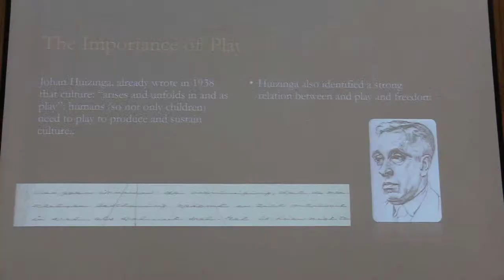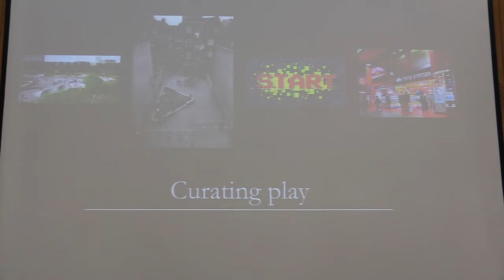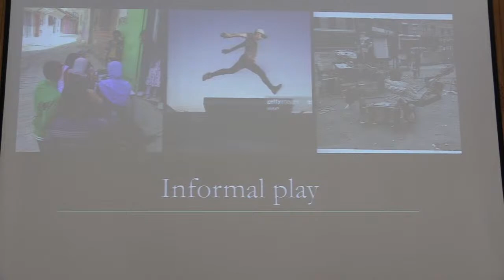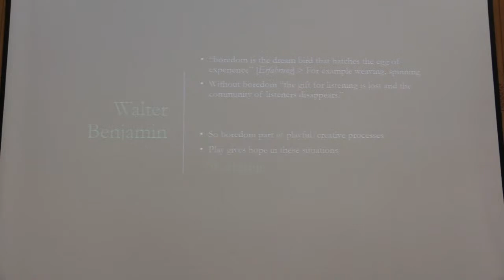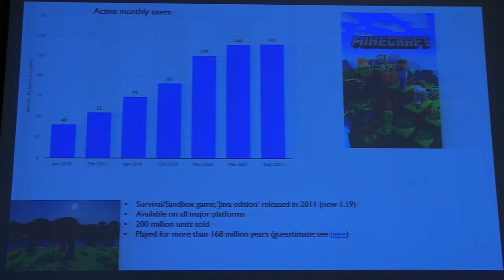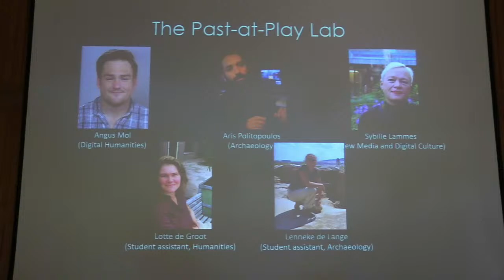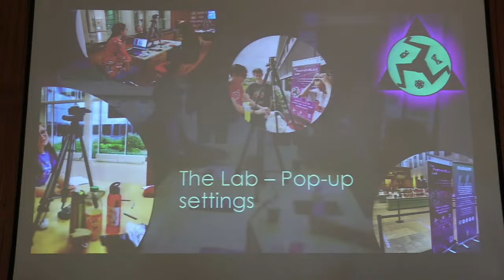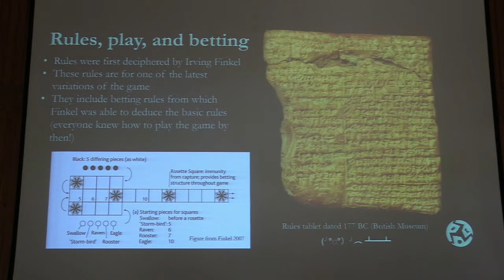Conférence intitulée : “Play in Times of Crisis and Baderom”, donnée par Dr. Sybille Lammes,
Conférence intitulée : “Play in Times of Crisis and Baderom”, donnée par Dr. Sybille Lammes, Directrice LUCAS/ Arts und Society, et des Archéologue de l’Université Leiden, Pays-Bas, à la Faculté des Lettres et des Sciences Humaines, le 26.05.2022.